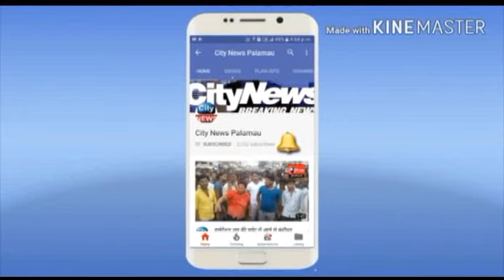बालूमाथ प्रखंड के पिण्डाल्को के शिव मंदिर में हुई दुर्गा पूजा कमिटी की बैठक ,अर्जुन राम बने अध्यक्ष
सर्वसम्मति से चुनाव के बाद दुर्गा पूजा धूम -धाम से मानाने का लिया गया निर्णय